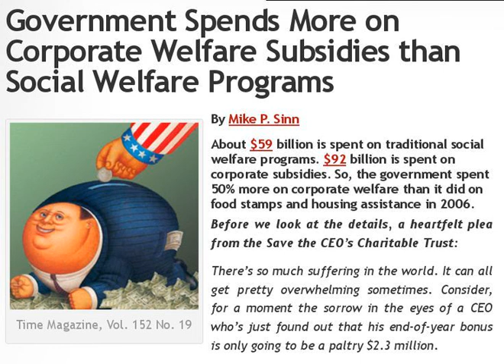How White Folks Got So Rich Pt. 35 - Corporate Welfare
I'm a man of my word
I told you I was going to bring this heat

IN CASE YOU DIDN'T SEE THE FIRST VIDEO - THE OVERALL TOPIC WAS THIS PARTICULAR SENTENCE:

Pg. 8

"Wherever he lived, he left faces streaming with tears
If the truth hurts, you're about to be screaming for years
Where you been? Everyday he's revealing his hand
It's starts with killing the man then stealing the land
So who the real thief? Who the real worldwide thug?
Watch God rip a hole up in this country you love
Every storm that he conformed was sent from above
Every page in your history was written in blood
They went in and slew Natives till their remnants were through
Your homey George Washington, he killed Indians too
Let me shout out to the government, they use us, man
The police and the trashy ass Ku Klux Klan
Over time they proved to have the greediest minds
These serial killers broke every treaty they signed
Columbus was a slave trader, that's an accurate claim
He took 600 Indian slaves and packed them to Spain
It was straight Hell everywhere them savages came
And damn, what about the 100 million Africans, man?
From the range of this country's dirt, no one's exempt
See, America's a hoe and Israel is a pimp
See this thing was organised, it deprived me
So I'm going kamikaze on these artificial fake Ashkenazies
Judges, politicians, police and media
The bloodsucking skunks and false preachers misleading you
I wanna see a knife in your throat for tryna cut mine
I pray for destruction of your whole family's bloodline
And that goes for your arrogant seed
Who loved to say, "If y'all don't like it in this country then leave"
Alright cool, homey, break us off some land and paper
To compensate for hundreds of years of unpaid labour
And that's the only thing that might save you, but we already know that we'll never do it cause that ain't in your nature
The truth of who you are, we've been blessed to find
Now we got a 401K of justice saved up, collection time"
"Written in Blood" by K-RINO